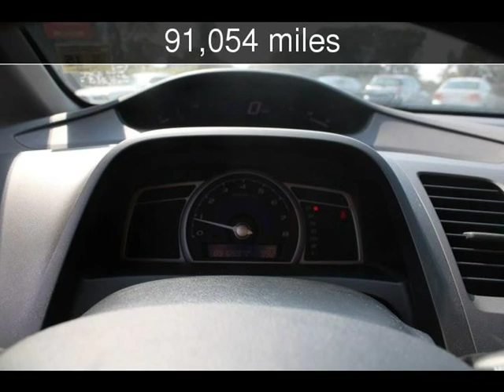2010 Honda Civic EX Used Cars - Mableton,GA - 2019-10-21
See more details about this used car This 2010 Honda Civic EX with 91,054 miles is for sale at Auto Deals.